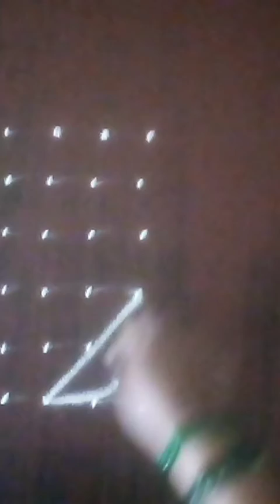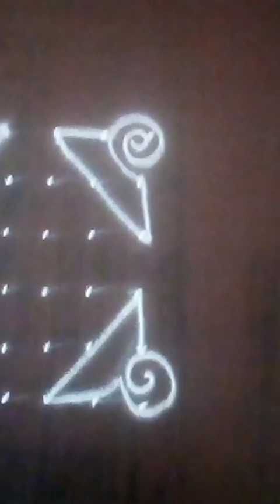6/6dot's கோலம் design# easy rangoli design❇️💢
6/6dot's கோலம் டிசைன்easy Rangoli design ❇️💢